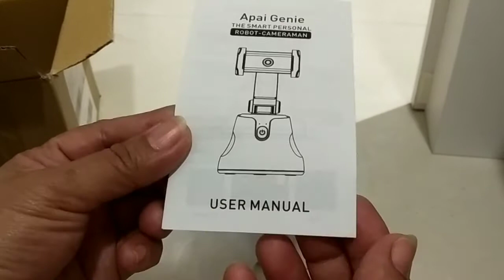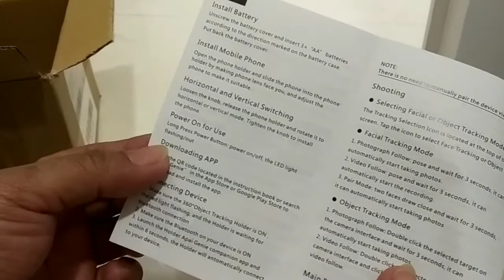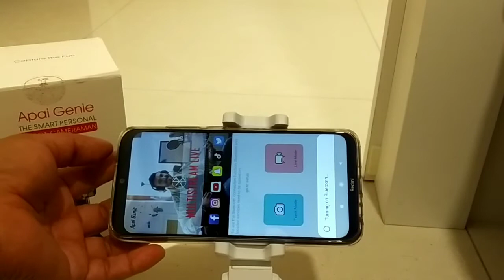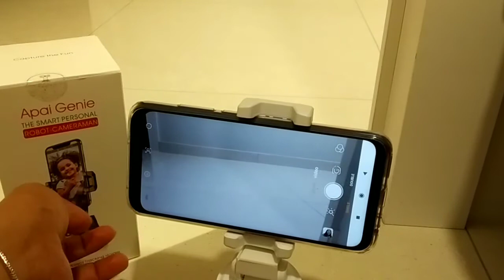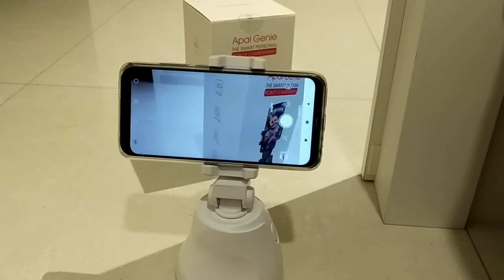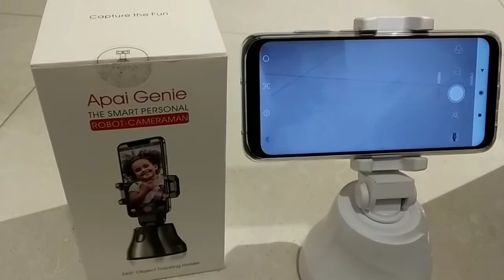Apai Genie Robot camera 360 Obgect Tracking Holder || very useful for vlogging || ghie gardose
For today's vedio mag unboxing tayo ng smart robotic camera that i ordered online.